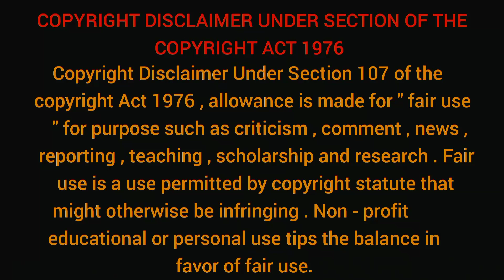মা ধ্যান জপে মন বসে না কি করব? যেভাবে ব্যাখ্যা করলেন maa sarada শুনলে মুগ্ধ হয়ে যাবেন | sarada ma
১৮৫৩ সালের জয়রামবাটীতে জন্ম হয়েছিল সারদা দেবীর। তাঁর উপদেশ ও উক্তি আজও সকলের জীবনে ধ্রুবতারা ন্যায়। সকলকে কাছের করে নিতে সারদা মা বলেছিলেন, “আমি সতেরও মা, অসতেরও মা।” সেই মা সারদার ধ্যান জপ নিয়ে বলা কিছু অসাধারণ কথা আজ এই ভিডিওর মাধ্যমে তুলে ধরা হয়েছে।____________________________________________